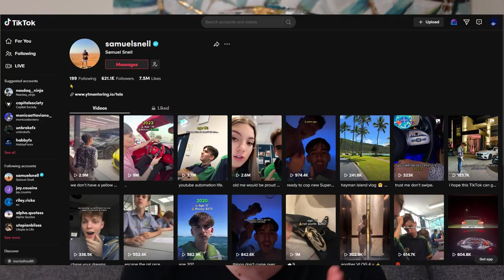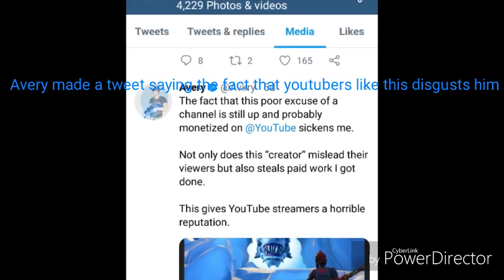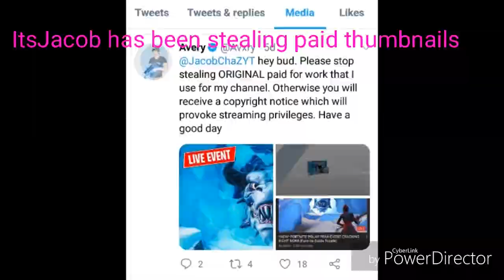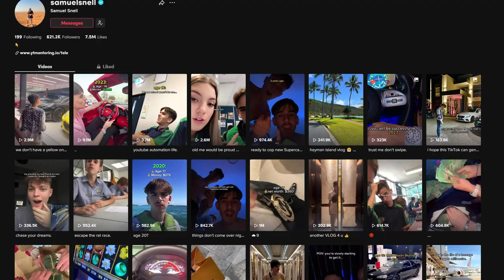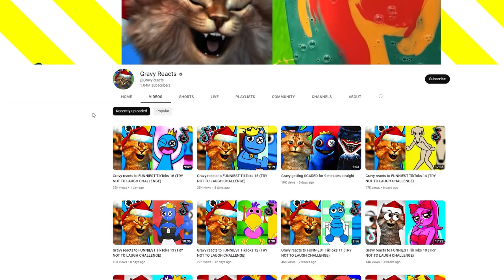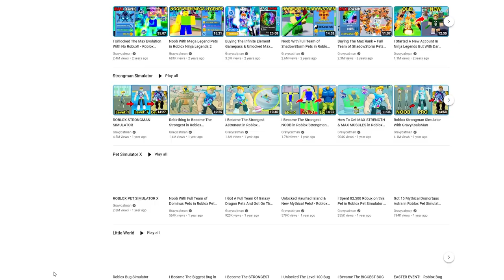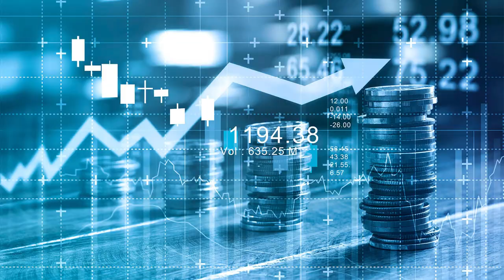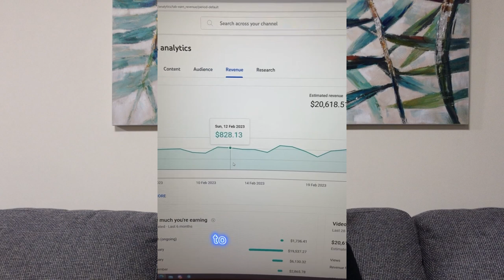Jacob Challinor/Sam Snell...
These guys are legit give them a follow on instagram

Cryptogods sam snell jacob challinor